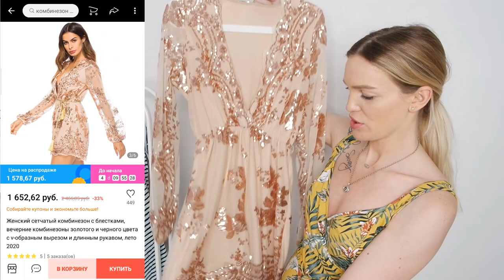РАЗБОР ГАРДЕРОБА❌ЗАЧИСТКА ВЕЩЕЙ❌SilenaSway_Силена Вселенная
Разбор гардероба, зачистка вещей, отдаю вещи